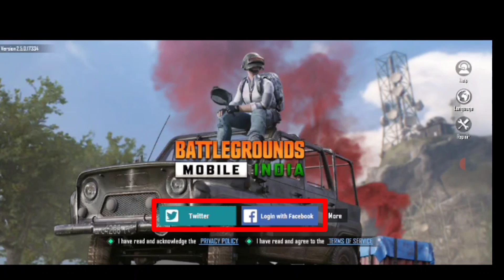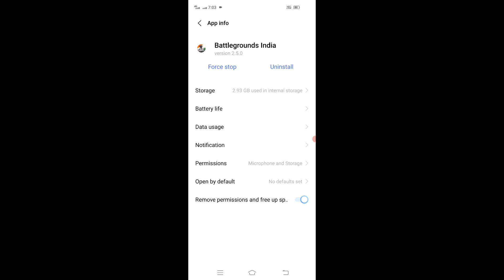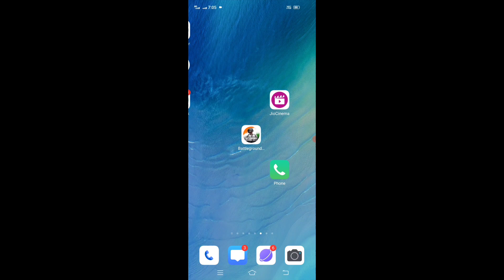bgmi login problem authorization revoked | bgmi server did not respond problem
Quieres👇
1 bgmi login problem authorization revoked
2 bgmi server did not respond problem
3 bgmi login problem
4 bgmi fb login problem
5 authorization revoked